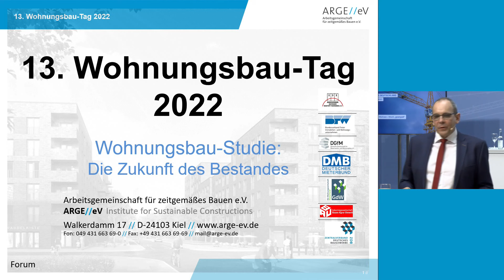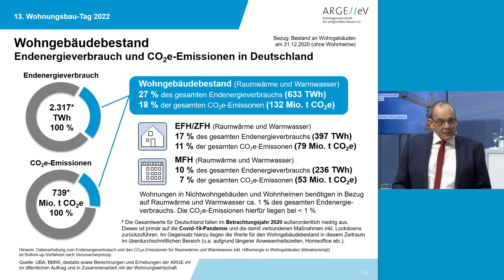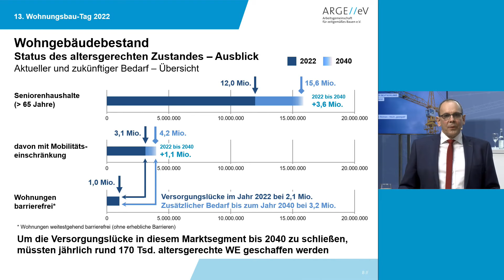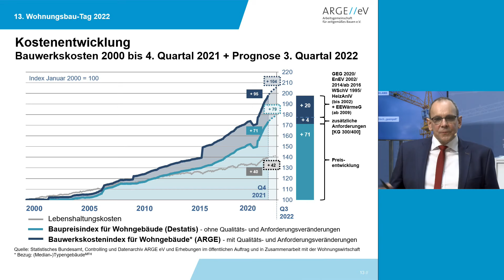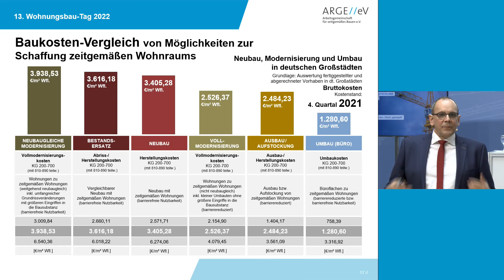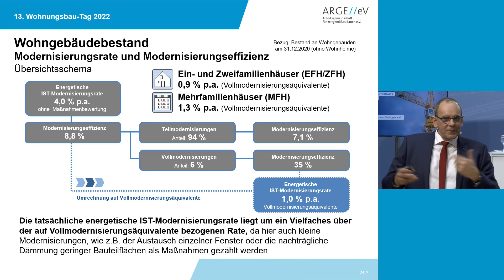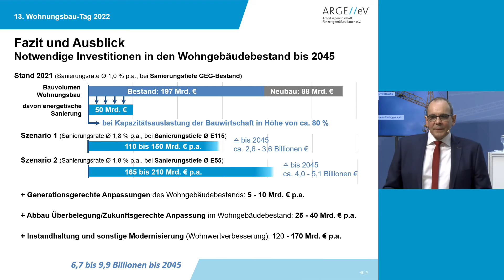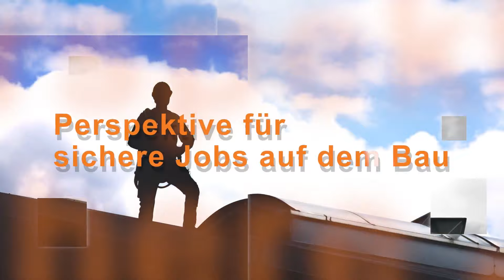Fachforum 13. Wohnungsbau-Tag 2022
Die Aktion Impulse für den Wohnungsbau wurde im Jahr 2004 auf Initiative des BFW Bundesverbandes Freier Immobilien- und Wohnungsunternehmen, des BBS Bundesverband Baustoffe, Steine und Erden, des Zentralverbandes des Deutschen Baugewerbes ZDB und der deutschen Mauerwerksindustrie (Deutsche Gesellschaft für Mauerwerksbau DGfM) ins Leben gerufen.

Das Verbändenetzwerk wird inzwischen von einem breiten Bündnis der Immobilien- und Baubranche getragen. Dem Bündnis gehören der Deutsche Mieterbund DMB, die Industriegewerkschaft Bauen-Agrar-Umwelt IG BAU und 25 bundesweit tätige Verbände und Kammern der Immobilien- und Bauwirtschaft an.

13. Wohnungsbau-Tag
am Donnerstag, 17. Februar 2022

» 13.00 Uhr: Keynote der Bundesregierung |

Bundesbauministerin Klara Geywitz

 anschl. Präsentation der neuen Wohnungsbau-Studie:

Dietmar Walberg | Leiter des Wohnungs- und Bauforschungs-Instituts ARGE (Kiel)

» 13.45 Uhr: Polit-Arena „Bauen + Wohnen“ mit Spitzen-Politikern